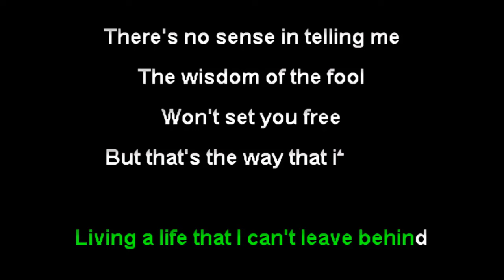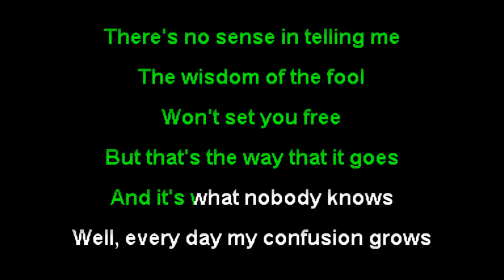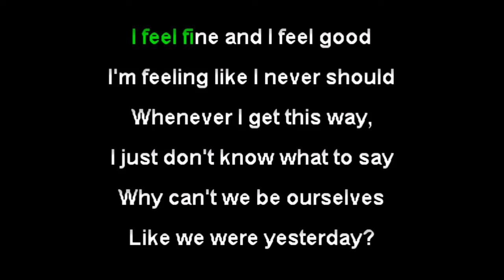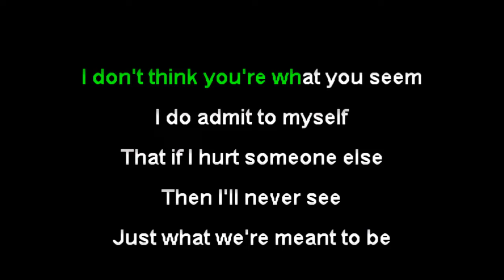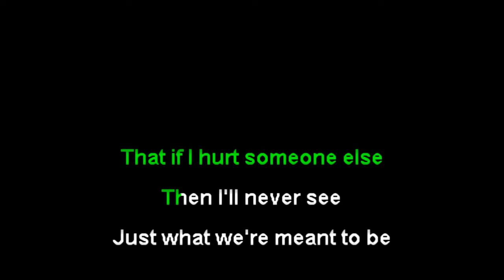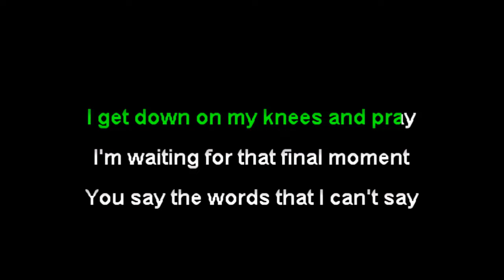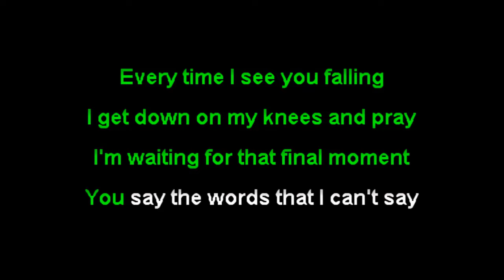New Order - Bizarre Love Triangle (karaoke)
7 inch remix version